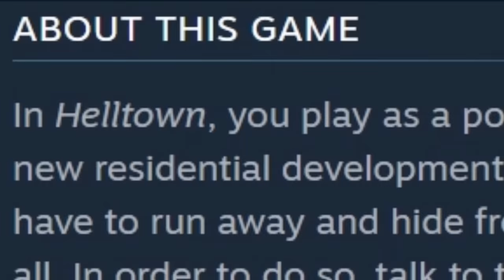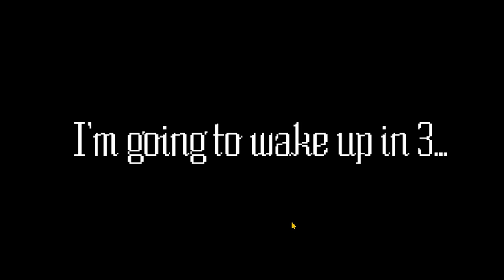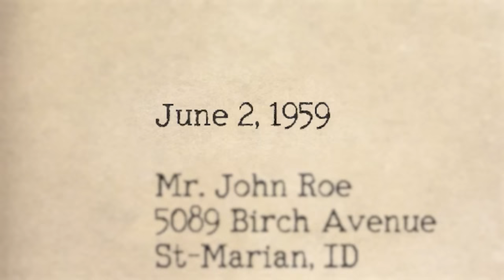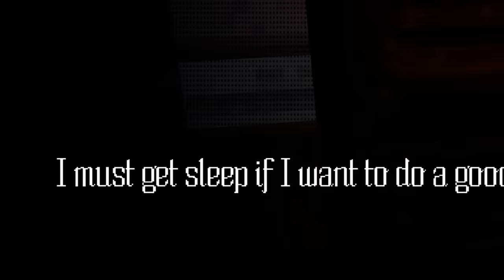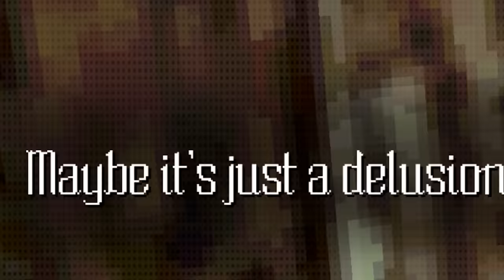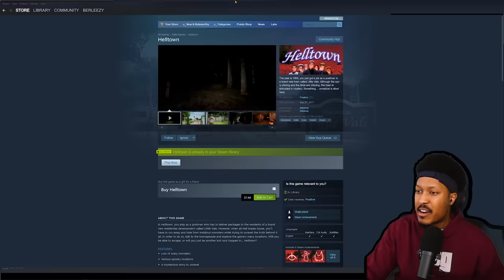This Is The MOST EVIL CITY Ever | Helltown